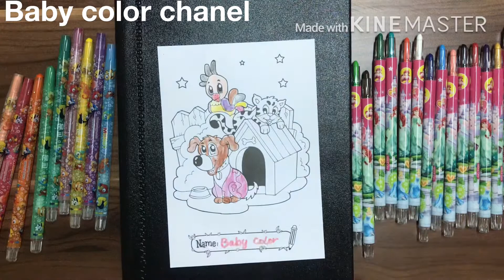#19 Tô màu chó và những người bạn - Coloring dog and friends (Baby color chanel)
Tô màu chó và những người bạn - Coloring dog and friends (Baby color chanel)